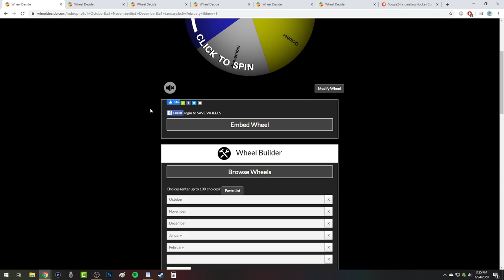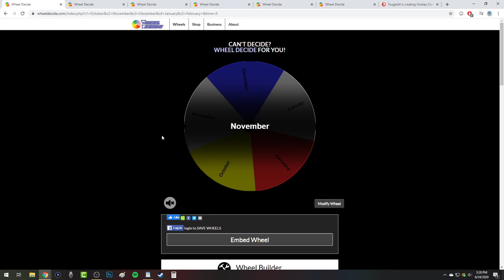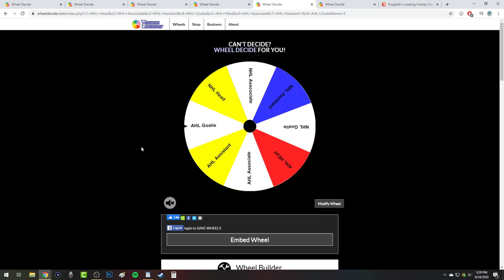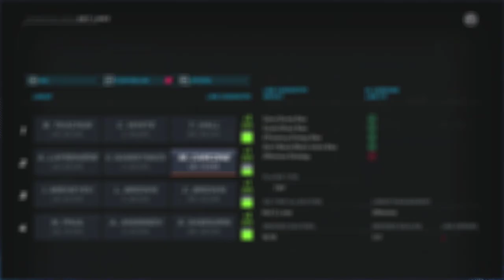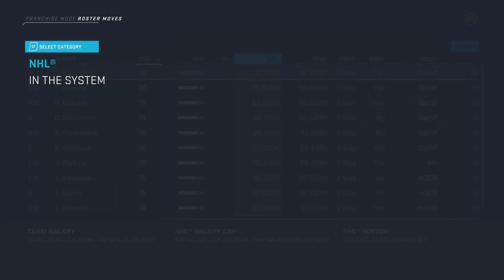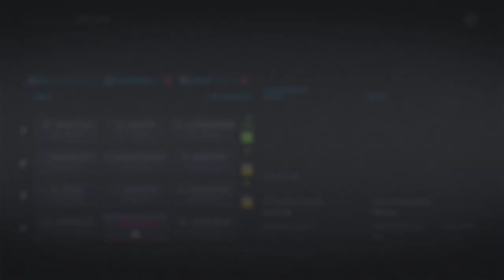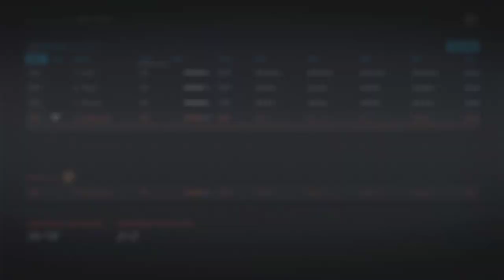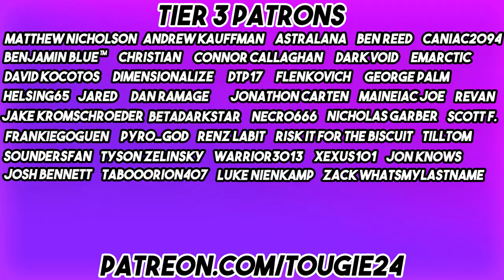NHL 20 - Ottawa Senators Franchise Mode #4 "Season 2 Begins"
Taylor Hall is here. But for how long?

RULE SET FOR THE SERIES

General Rules
- No limits on trading
- Controversy Wheel, every player and staff member is listed on the wheel. If selected, that person is gone. If it's a player, we use the trade finder (if possible). If it's a coach? They're replaced with the lowest possible rated replacement for the rest of the season. If it's a scout? No replacement can be hired for the rest of the season.

Staff
- Can't pay coaches more than their asking price, to limit having top notch staff and to mirror real life staff issues in Ottawa.
- One scout per region.

Re-Sign Phase
- Can only spend $5Mil over cap floor
- Max Contract is no greater than 9% of the teams total cap. Example is Chabot's deal being 8M per, with the cap ceiling for the first year of the deal being 90M.
- If a player doesn't want to re-sign? They leave.
- 85% trick only. Players must be willing to take team friendly deals.

Draft
- Eugene gets one random pick from our top five picks in the draft, decided via wheel spin. That player must be signed, no matter what.

Free Agency
- Can't offer a player more than their asking price.